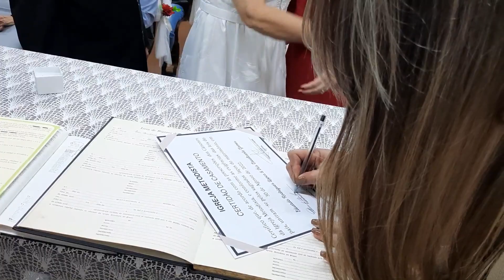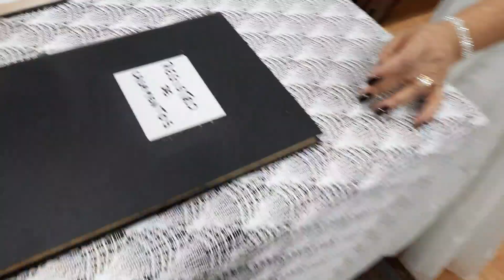CASAMENTO DE EDUARDO E İRIS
Este vídeo foi feito com muito amor e carinho para IRIS  E EDUARDO  que Deus abençoe mas ainda o amor de vocês que cada dia seja um dia melhor que o outro.
 De toda família  ÁGUIAS DE METAL
Amigos e familiares nosso imenso carinho por vocês.

Amigos asistão o vídeo inteiro tem muitas emoções nele...